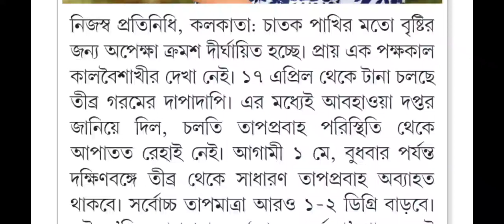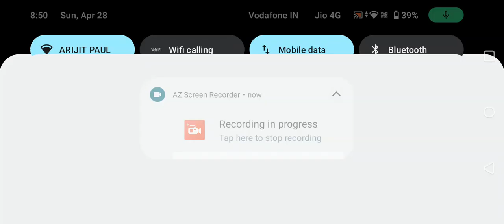পশ্চিমবঙ্গের বিভিন্ন জেলায় তাপপ্রবাহের পূর্বাভাস সংক্রান্ত আজকের খবর।wb weather forecast today 2024